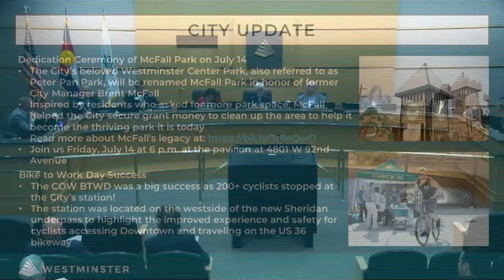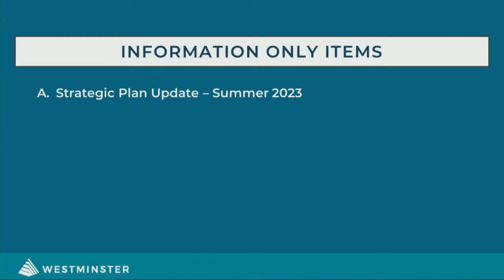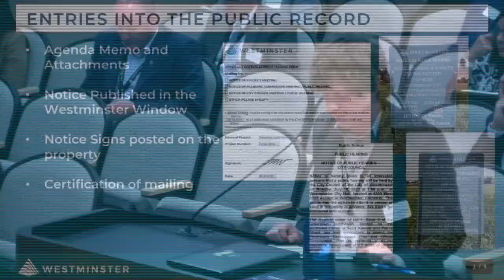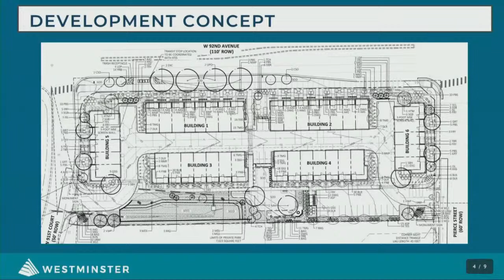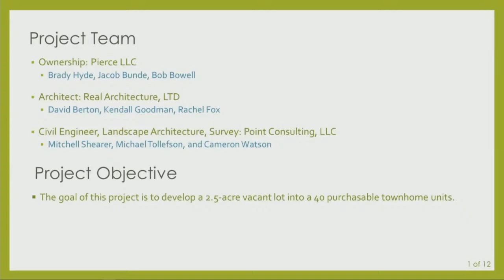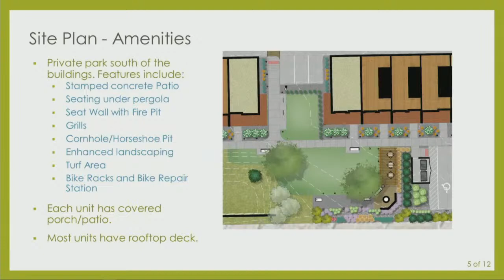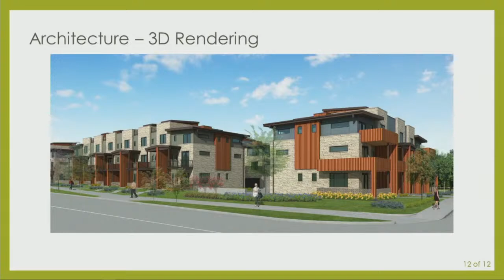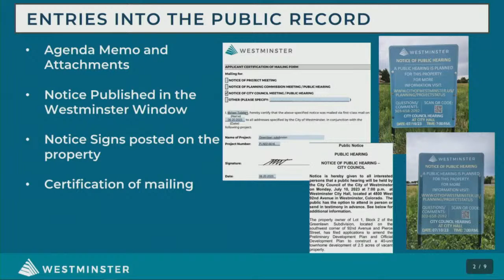Westminster City Council Meeting | July 10, 2023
Join us for the next Westminster City Council Meeting, Monday, July 10th at 6:30 p.m.

Please note that comments or chats posted on social media platforms during the meeting are not monitored in real-time and will not be considered public record for the meeting.